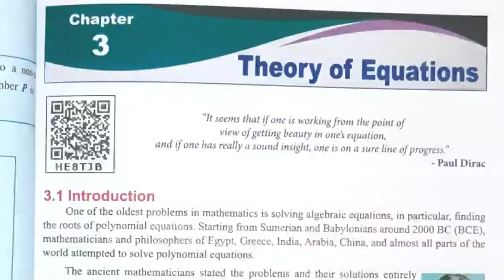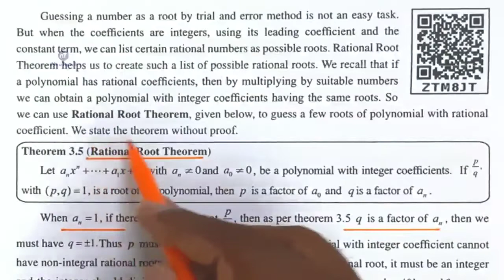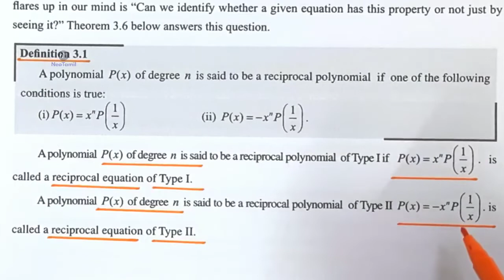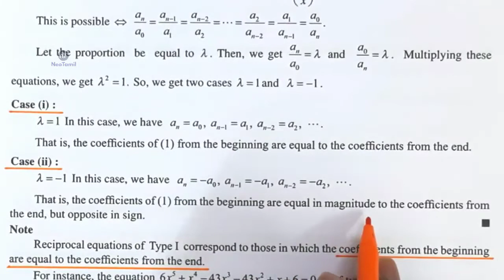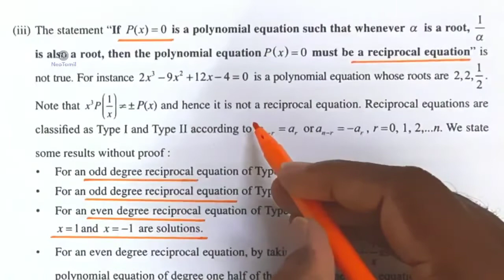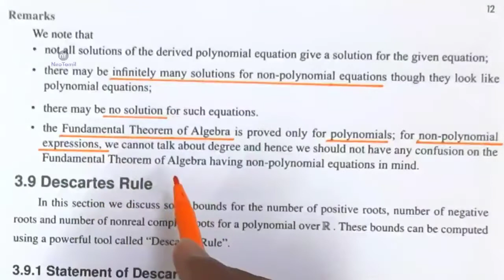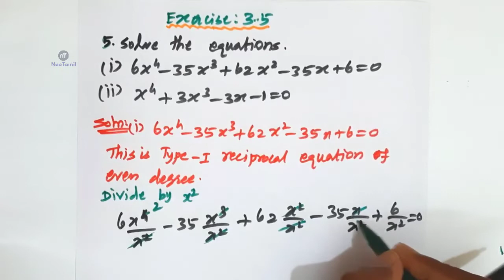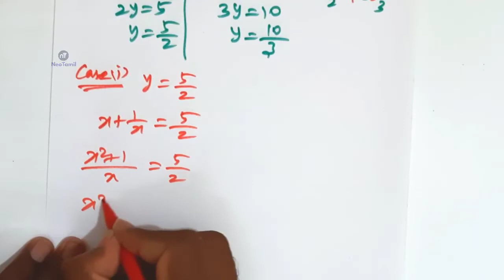12th Exercise 3.5 Q.No.1.(i), (ii), 2.(i), (ii),3,5.(i),(ii), 6, 7 | Chapter 3 | 12th Mathematics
Chapter 3
3.8 Polynomial Equations with no Additional Information (00:00)
3.8.1 Rational Root Theorem
Theorem 3.5 (Rational Root Theorem)
3.8.2 Reciprocal Equations
3.8.3 Non-polynomial Equations (13:37)
Exercise:- 3.5.
Q.No.1.  (i) (16:00)
Q.No.1. (ii) (19:19)
Q.No.2. (i) (24:28)
Q.No.2. (ii) (29:00)
Q.No.3.   (30:30)
Q.No.5.(i) (34:58)
Q.No.5.(ii) (44:00)
Q.No.6. (49:05)
Q.No.7. (51:55)